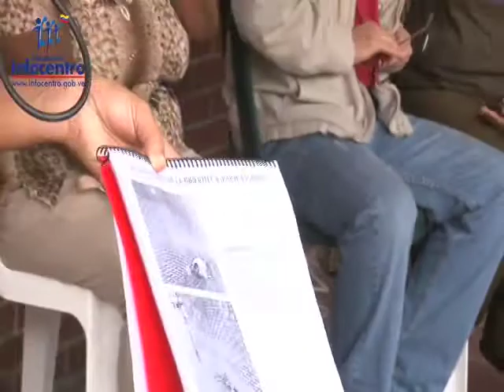Infocentro: Inauguración Infocentro Victor Piñero en la Comunidad de San Agustín Caracas.mp4